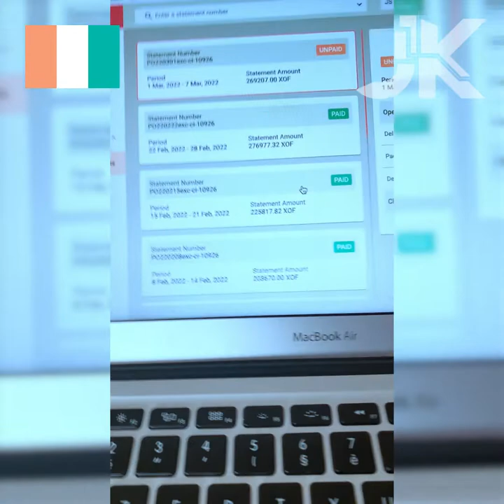400 000 Fcfa de ventes par semaine en Côte d'Ivoire 🇨🇮 grâce au E-commerce en Afrique.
✴️  Témoignage encourageant !

Suivez le témoignage de cet entrepreneur, membre de ma formation depuis la Cote d'Ivoire...
Il réalise qu'il peut atteindre ses objectifs de vie et  se réaliser grâce à la vente en ligne.

Tout dépend de vous individuellement, vous pouvez devenir ce que vous souhaitez être...

L' essentiel étant, pour vous, de développer l'attitude de gagnant pour ainsi faire la joie de vos proches.

Passez donc à l'action et surtout, persévérez avec un bel état d'esprit !